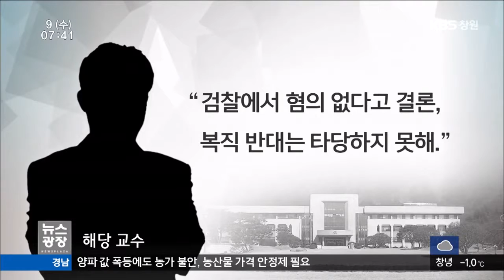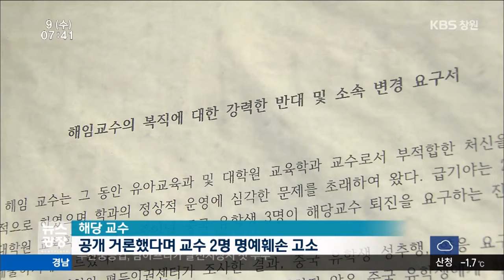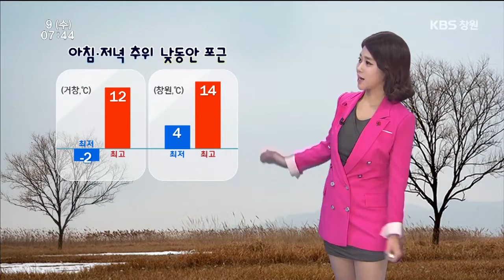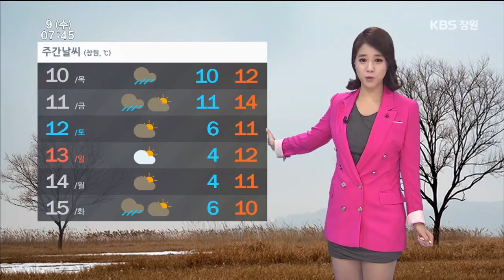[KBS뉴스광장 경남] 2015.12.09.(수) 뉴스 전체보기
- 일조권 침해 ‘24층 부적합’, 14층 건축 협의
- 해임교수 복직, 학내 집단 반발
- FTA 중국 시장 겨냥 해삼 대량 생산 과제 ‘시동’
- 훌쩍 뛴 양파 값, 들쭉날쭉 안정제도
- 경남의 날씨
- 경남 네트워크
- 두산중공업, 남아프리카 발전시장서 첫 수주
- 성동조선에 내년부터 삼성중공업 전문인력 지원
- 김해 크레인 사고 계기, 경남 227곳 안전점검
- 창원 대산면 10년 공공 임대주택 내년 7월 착공